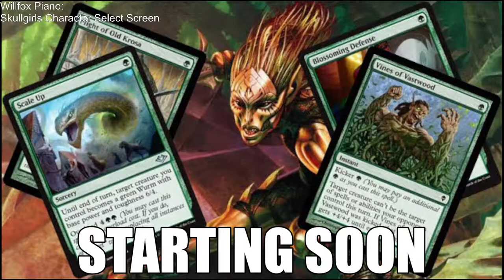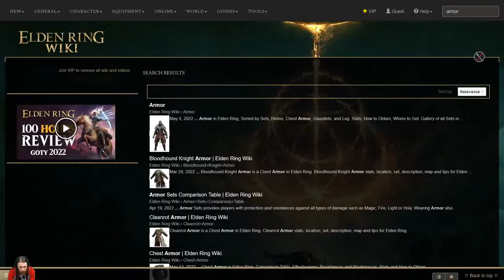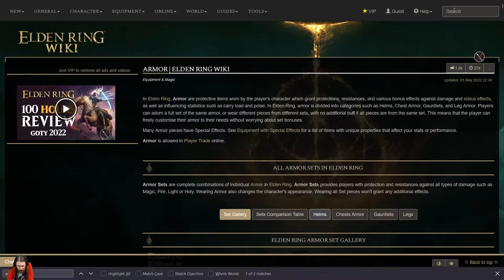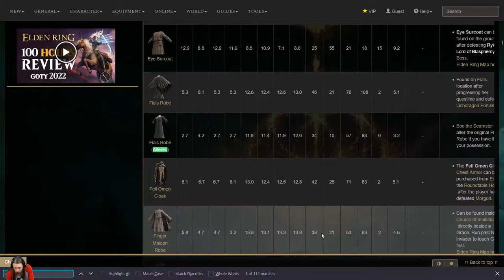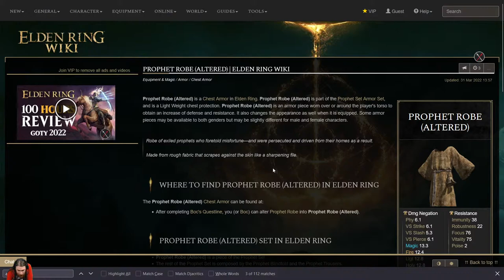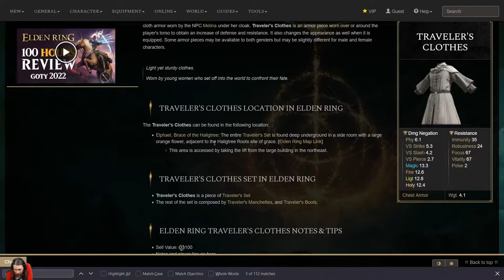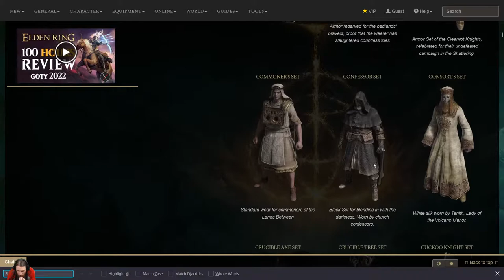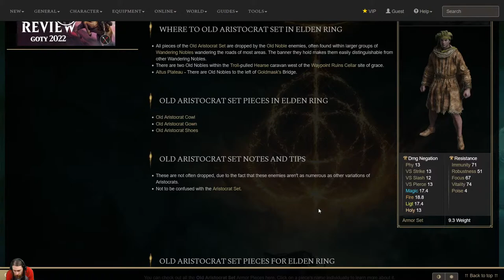🔴Elden Ring — May Cosplay Building & Co-op (Part 1)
So far, I haven't taken out the heart, the boss of Act 4. I've come close, but I have not gotten there just yet.

Thanks to our patrons:
LinkXNess
Mason Smith
Spidizzler
Jacob Weisman